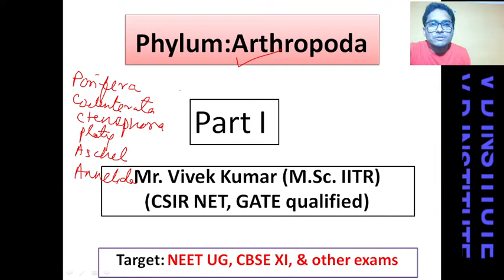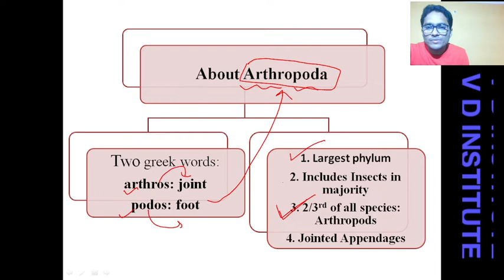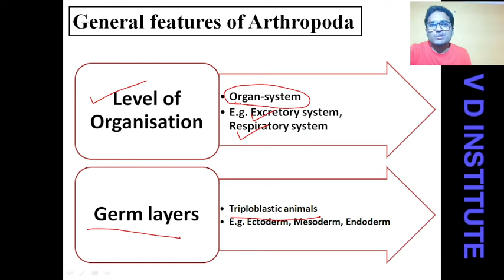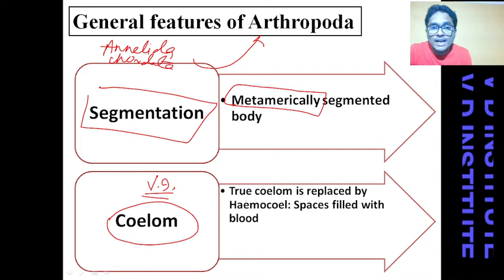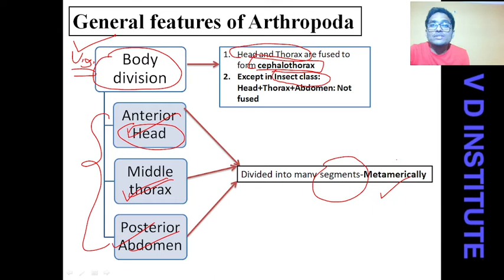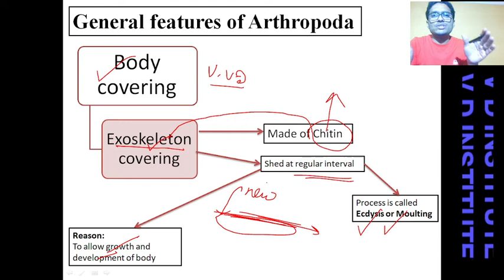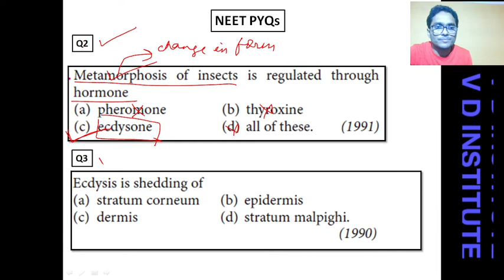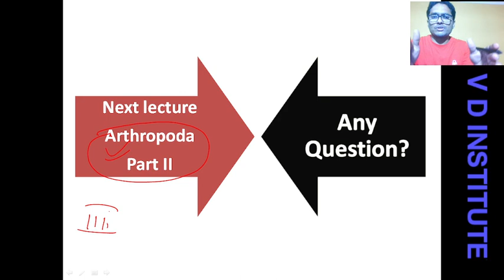Phylum: Arthropoda Part 1 | For NEET & CBSE XI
Insects मे Metamorphosis
और Body division को समझने के लिए इस
 lecture ko Jarur dekhe @VDINSTITUTE

Must watch for NEET exam
CBSE XI students are encouraged to watch this lecture.